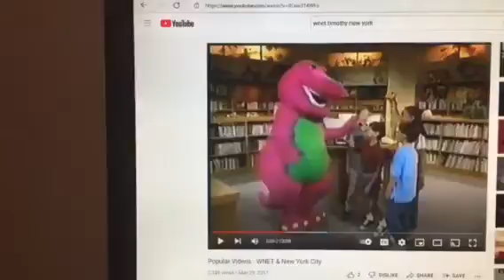Barney & Friends PBS